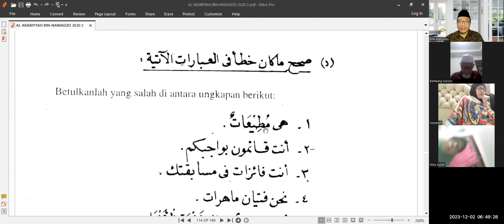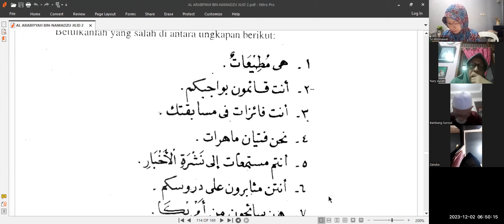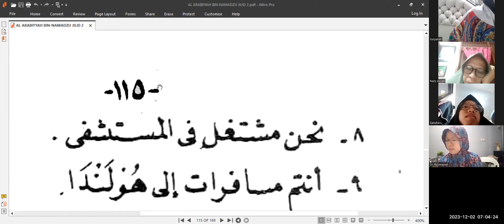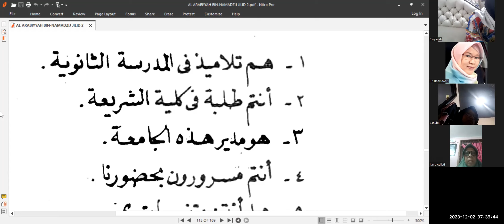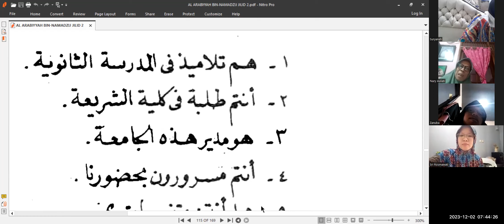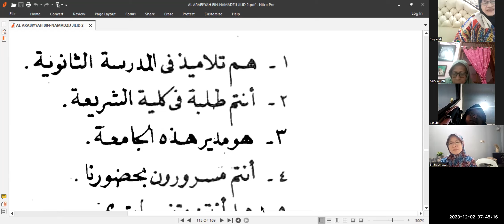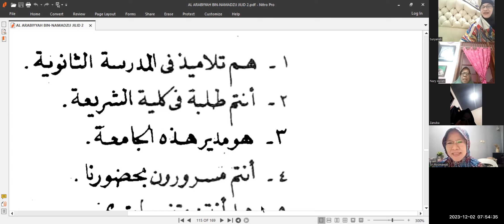Belajar Membaca Bahasa Arab II Namadzij 2 Dars 23 Hum Hadirun II Latihan Dal Akhir @ Hawariyyun